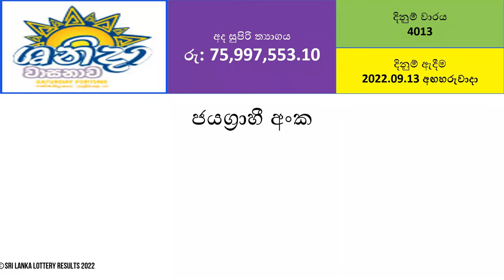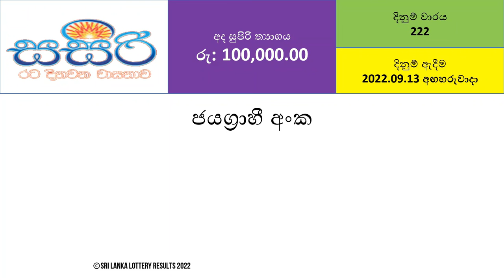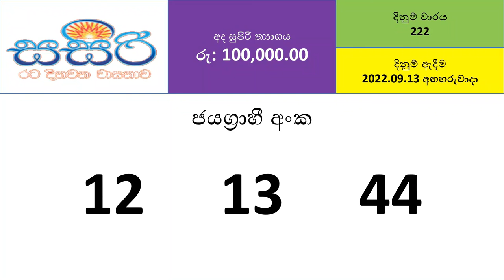All DLB Lottery Results - 2022.09.13 | Lotharai Dinum Anka